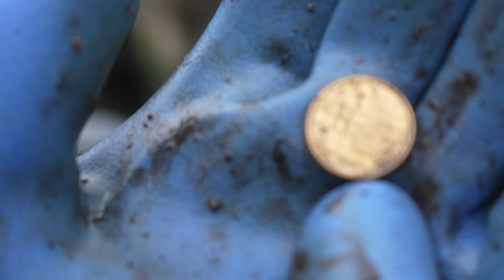UNFASSBAR 😯— SCHMUCKBEUTEL, Geschlossene TRESORE und GELDKASSETTEN 🤯/ Magnetfischen Gebrüder Lange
Es war zwar kalt, aber die Funde sind umso krasser!

(Mit dem Code: Lange5 spart ihr 5€ auf die erste Bestellung und ihr unterstützt mich sehr damit)

Bester Haken zum Magnetfischen:

Magnetfischen Magnet - 700KG

Magnetfischen Magnet - 700KG

Magnetfischen Set - 400KG